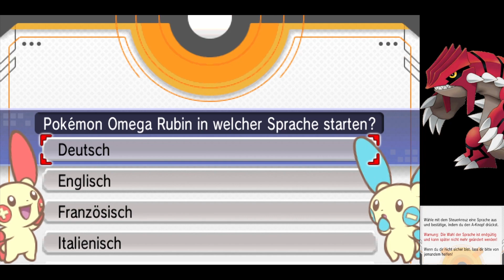Pokémon Omega Rubin mal etwas anders | Pokémon Rutile Ruby #1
Hallo und Willkommen zu einer neuen Folge Pokémon Rutile Ruby.